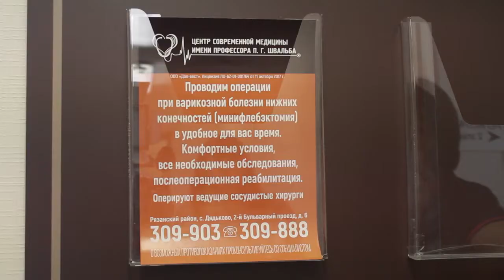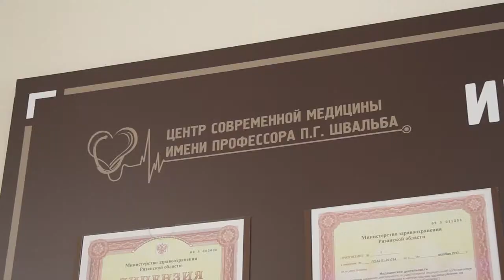Центр современной медицины